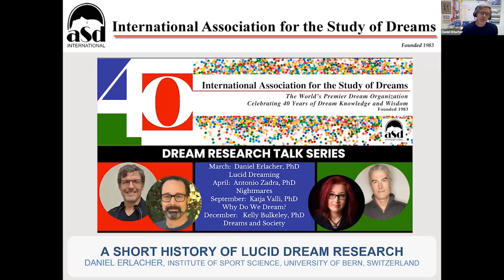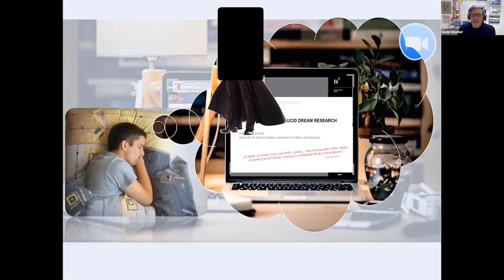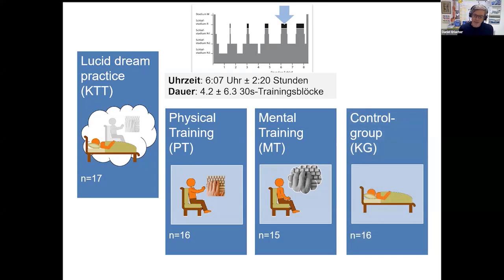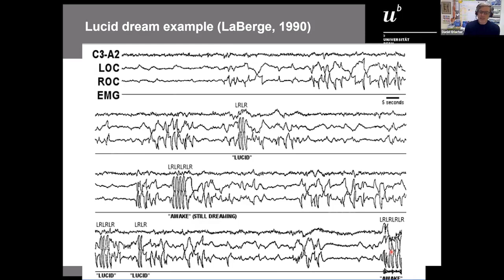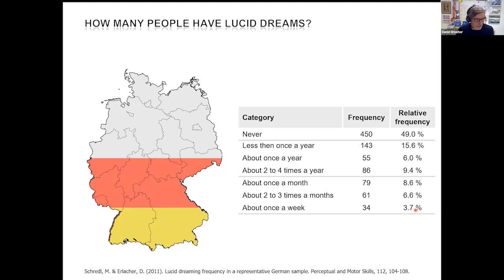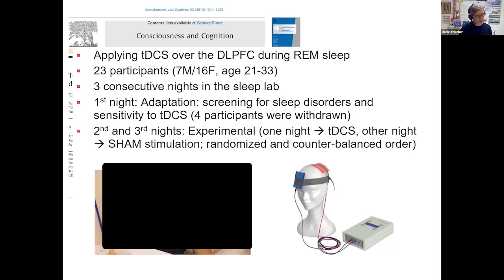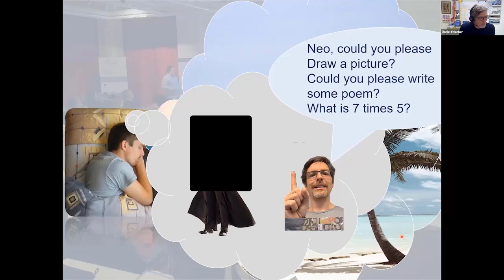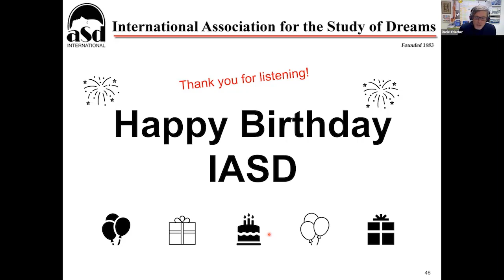IASD 40th anniversary Research talk series Daniel Erlacher Lucid dreaming March 11 2023 ed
A newly edited version of Daniel Erlacher's Research Talk: A Short History of Lucid Dreaming Research has been uploaded for viewing.

Please enjoy this free recording of the first talk in the series by Daniel Erlacher: A Short History of Lucid Dream Research, delivered on March 11, 2023. In this talk, Daniel Erlacher, an associate professor of sports science at the University of Bern, Switzerland, discusses some of the most stimulating and fascinating studies in the field of lucid dreaming research.